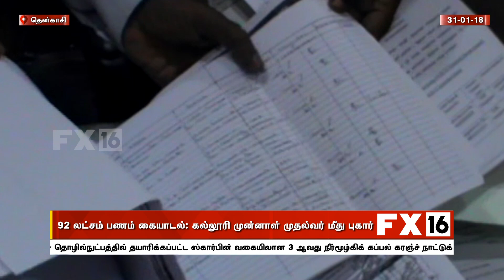92 லட்சம் பணம் கையாடல்: கல்லூரி முன்னாள் முதல்வர் மீது புகார்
92 லட்சம் பணம் கையாடல் : கல்லூரி முன்னாள் முதல்வர் மீது புகார்